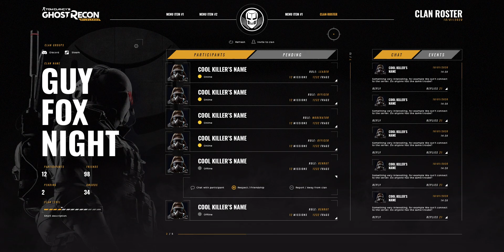Ghost Recon Wildland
UI design presentation